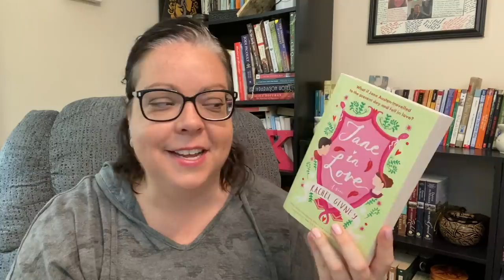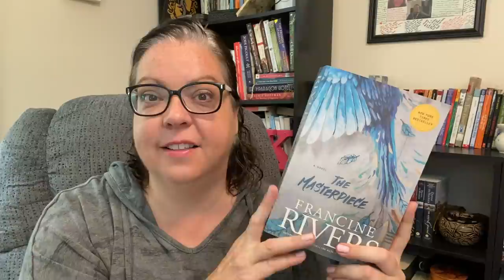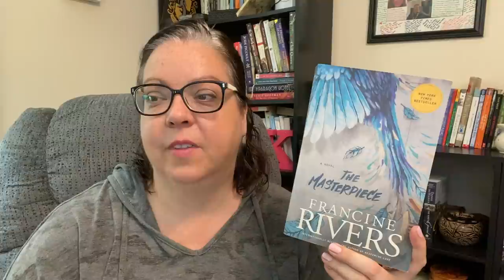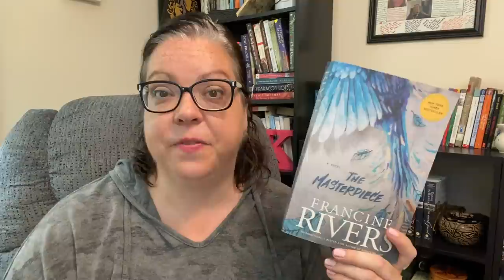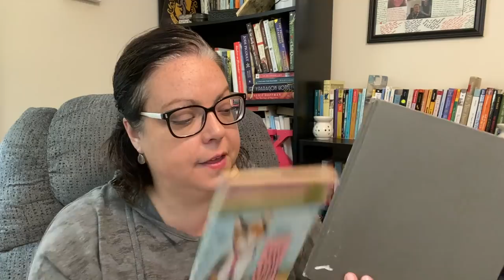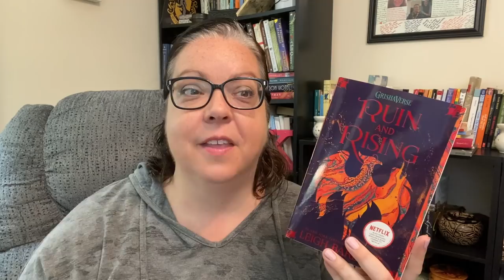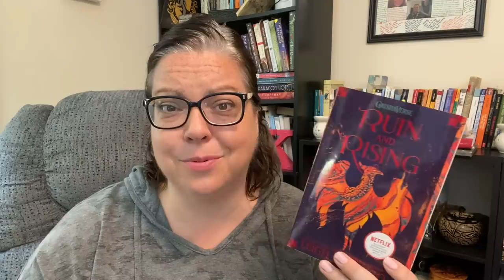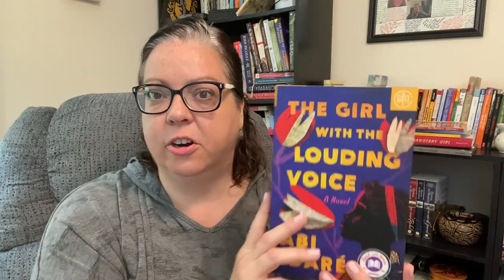MID MONTH WRAP UP || July 2021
Here are my thoughts about the 11 books I've read so far this month.

BOOKS MENTIONED:
Jane in Love
The Masterpiece
The Dictionary of Lost Words
Summer at Meadow Wood
Ruin and Rising

Let's be friends!